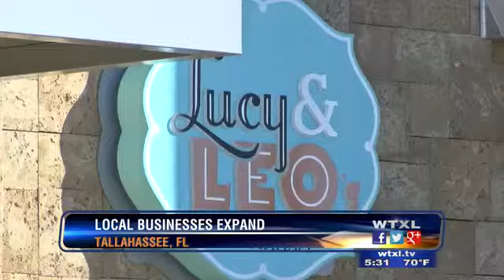Local businesses expand in Tallahassee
New and expanding businesses could be boosting the local economy.